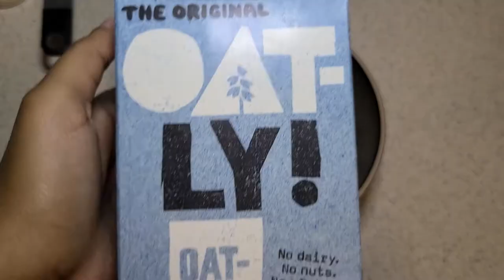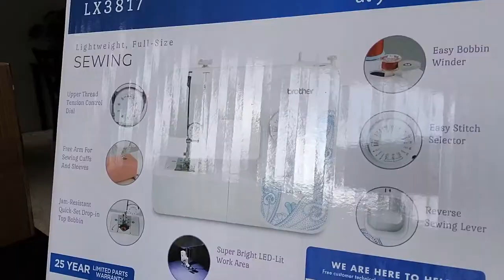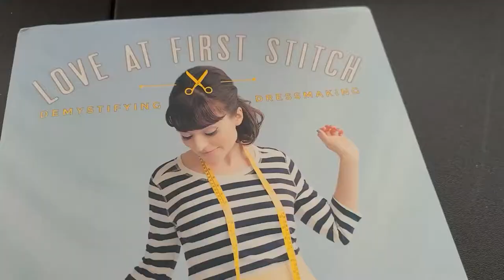Unboxing My First Sewing Machine & Cook With Me 💖 | VLOG